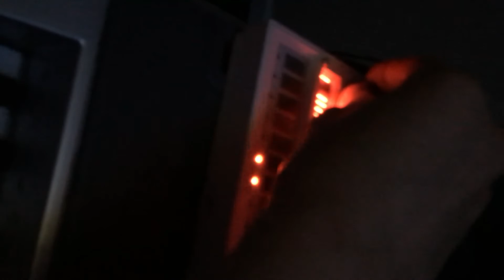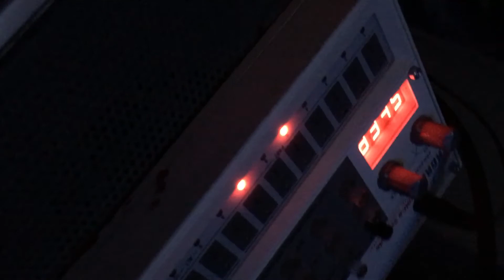Moldy beatz live dawless trap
Real trap shit